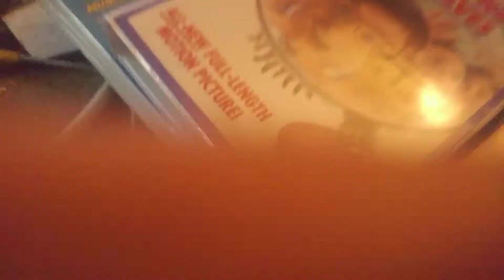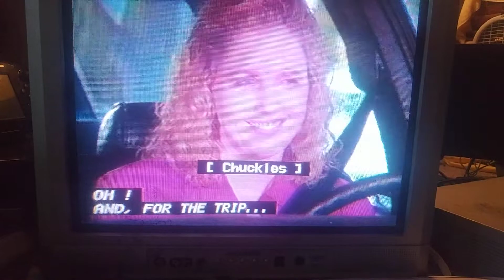Honey We Shrunk Ourselves 1997 VHS Scene